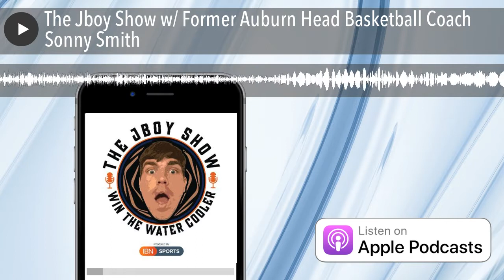The Jboy Show w/ Former Auburn Head Basketball Coach Sonny Smith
Jboy delivers again as he goes one on one with legendary Auburn Head Basketball Coach Sonny Smith. They talk about game stories and his relationship w/ Charles Barkley